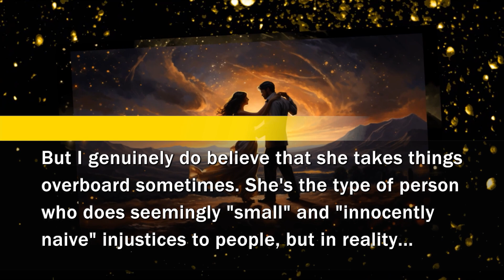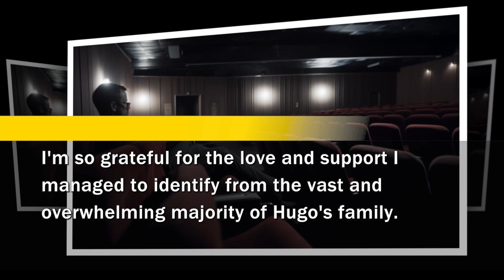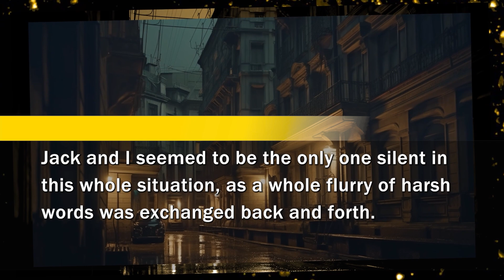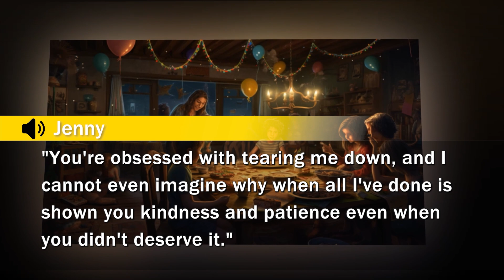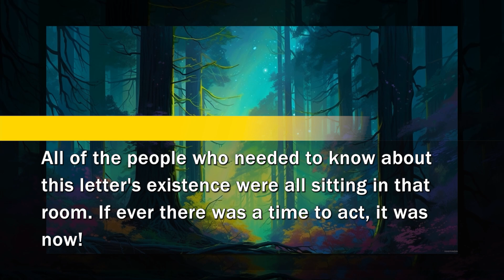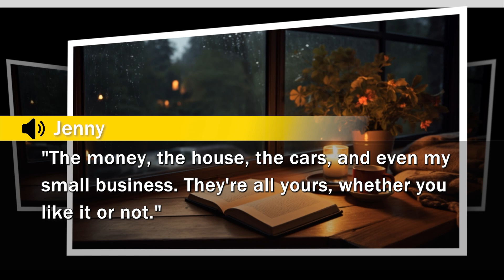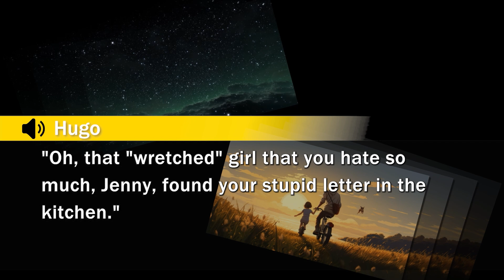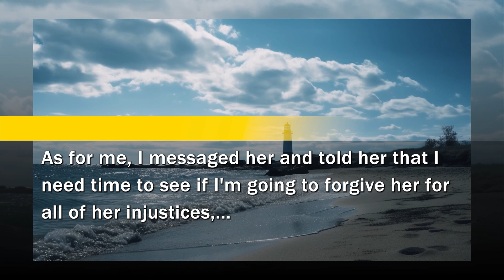Abusive MIL Used Me to Plan For Her Hawaii Trip Then Canceled My Ticket So We Let Her Travel Alone